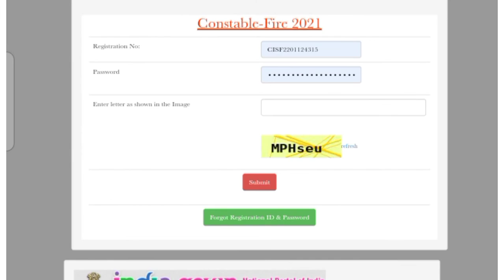CISF Constable Fireman admit card kaise download kare ?. cisf_fireman_admit_card.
Cisf constable fireman admit card kaise download kare.
CISF Constable Fireman admit card download nahee ho raha to kaise kare.
cisf constable fireman ka form reject hai ya accept hai kaise pata kare.
Cisf constable fireman live physical update 2022.

cisf constable fire recruitment 2022 syllabus

cisf constable fireman admit card 2022.

cisf fireman physical
cisf fireman syllabus

CISF Constable
cisf constable fireman card
cisf constable fireman ka admit card kb
aayenga
cisf constable fireman previous year
question paper
Cist constable fire previous year question
paper

cisf constable fire recruitment 2022 admitcard
cisf constable fire admit card 2022

abhishek jaitwar army vlogs
CISF fireman ka एडमिट कार्ड कब आएगा, cisf firemanका फिजिकल कब hongaa, cisf constable fireman ka physical kab honga, cisf constable fireman ka physical kaha honga,cisf constable fireman ka admit card kab aayenga , cisf constable fireman ke physical me kya kya honga, cisf constable fireman new date fixed . cisf constable fireman previous year question paper.cisf constable fireman all details. abhishekjaitwar cisf_fire_2022, cisf_fire_admit_card cis_fire_physical cisf_fire_physical_2022,cisf_constable_fire_2022 ,cisf_fire_physical_new_update cisf_fire_physical.

cisf physicaldate CISF CONSTABLE FIRE 51 àRT E TR ?.
cisf constable / fire HRe åh aAt I A z H Aurt cisf
constable fire ki taiyari free me kaise kare cisf Constable ki taiyari
kis youtube channel se kare cisf constable ki taiyari kis paid se
kare cisf constable ki taiyari free me kis you tube channel CISF
Constable Recruitment 2022: Central Industrial Security Force
CISF) has released the latest notification for the recruitment of
Constable/ Fire (Male) 2021 in CISE. Eigible candidates can
from January 29,
2022, to ruitment Study Bank SarkariResult cisf constable
recruitment 2021 cisf constable recruitment 2021 telugu cisf head
constable recruitment 2021 cisf constable si recruitment 2021 cisf
head constable recruitment cisf 429 head constable recruitment
2019 cisf constable vacancy 2021 cisf constable vacancy cisf head
constable vacancy 2021 cisf head constable new vacancy 2021
bsf_cisf_constable_gd vacancy_jammu_kashmir_ladak cisf
head constable vacancy cisf constable new vacancy 2021 cisf
recruitment 37000,crpf recruitment 2021,crpf job 2021,.crpf
constbale recruitment,.comstbale treadsmen,crpf vacancy
2021.police bharti 2021,police recruitment 2021,defence
job 2021,crpf constable bharti 2021,10th pass job, 1 2th pass

GovtJobs2021 cisf recruitment 2021 online apply, cisf
recruitment 37000, recruitment 2021, cisf
recruitment 2021, 2021, Central Industrial
Security Force CISF Constable Syllabus 2021, CISF Constable Fireman 2022.